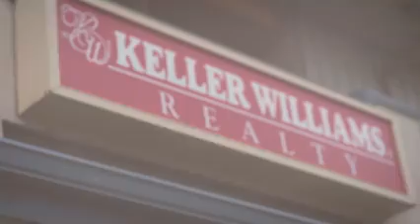Why we love KW Marysville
Our office pulled together this video showing why we love our office so much. It features our founder, Keith Foote, very prominently.

So, if you're interested in Real Estate as a career, follow the link below or at the end of the video and we'll help you get started.